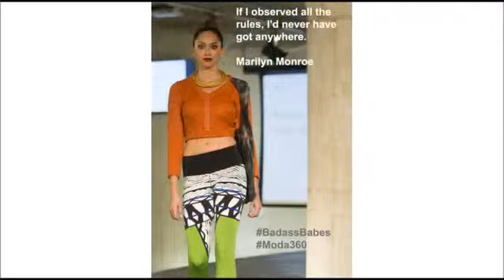MODA 360 Fashion Show - LA - Beau Monde Organics -2015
MODA 360 Fashion Show - LA - Beau Monde Organics & Art, Fashion, Jewelry, Film & Photography Artists & Designers-2015
Photography by Kyle Stuart, via Bel Esprit Showroom/MODA360